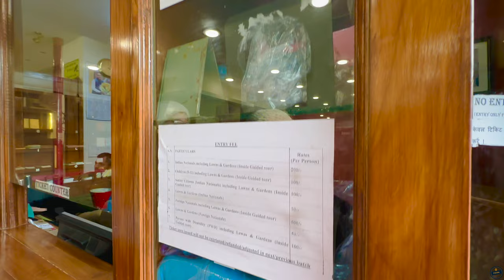SHIMLA TRAVEL VLOG | Indian Institute Of Advance Studies | Exploring the Mall Road of Shimla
SHIMLA TRAVEL VLOG | Indian Institute Of Advance Studies | Exploring the Mall Road of Shimla, Vidhan Sabha of Shimla, Shimla Museum , Places to visit in Shimla

Content on my channel is intended for informational, entertainment & educational purposes only. Any information associated with my content (including videos/photos/description) should not be considered as an alternate to professional advice. Viewers/Subscribers are requested to employ their own discretion while using this information.